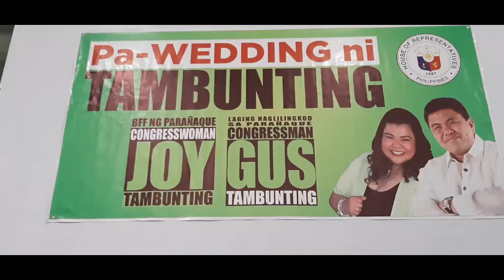KASALAN NG BAYAN 62621